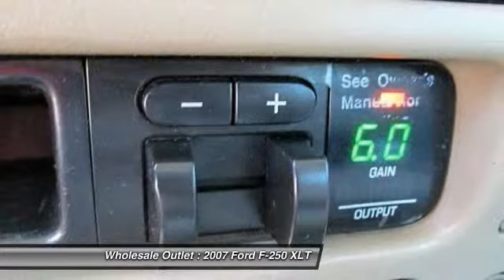2007 Ford F-250 XLT Waterford Works NJ 08089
2007 Ford F-250 XLT